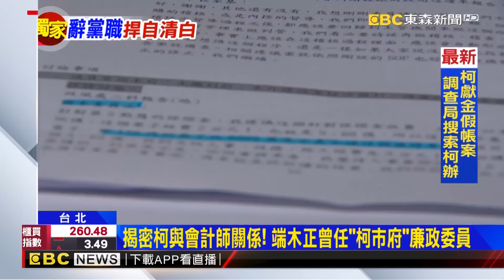不排除搜白營黨部！民眾黨：檢調未搜黨中央、柯辦 主動供6箱大選時憑證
柯文哲捲政治獻金假帳案 調查局搜木可.端木正
獨! 假帳案延燒 檢調大動作搜索柯文哲辦公室
假帳案外案 駁"自稱木可經理" 葉智光告民眾黨爆口角
黃珊珊緊咬端木正坦承漏報 謝立功轟卸責